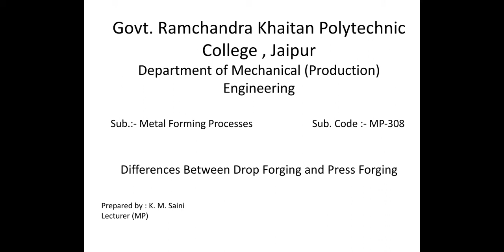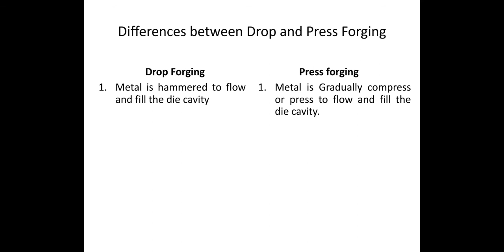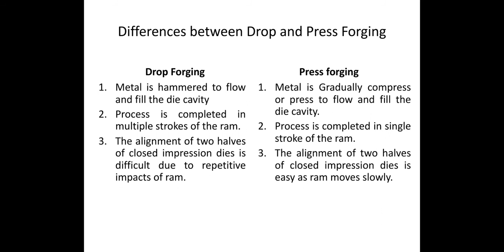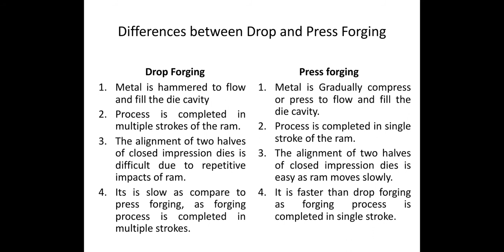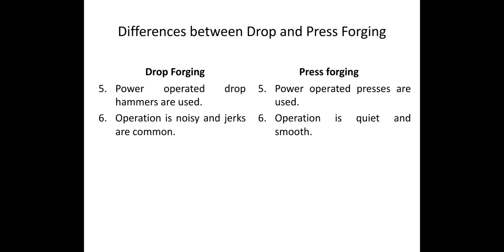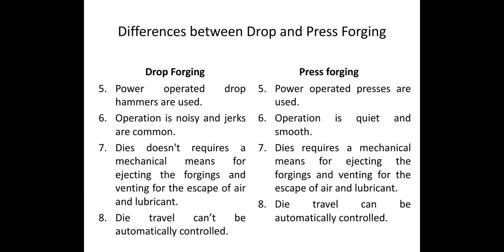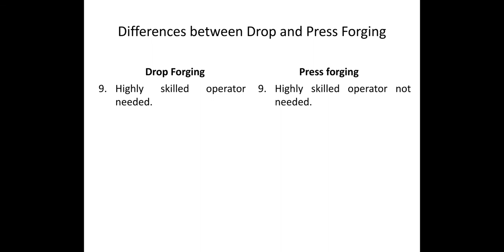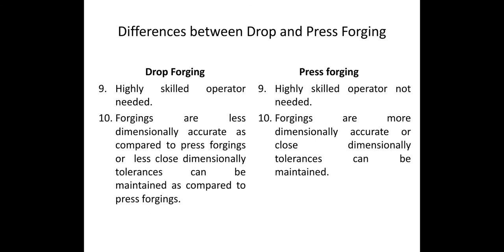Differences Between Drop Forging and Press Forging/ME-302/MP-308/Metal forming/GPC Jaipur/K.M.Saini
in this video we explain various Differences between drop forging and press forging processes.